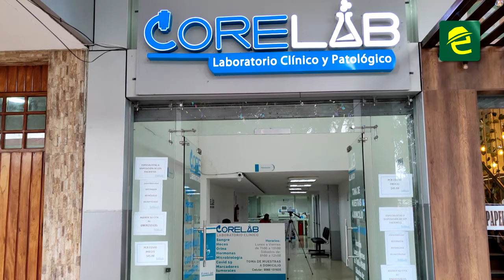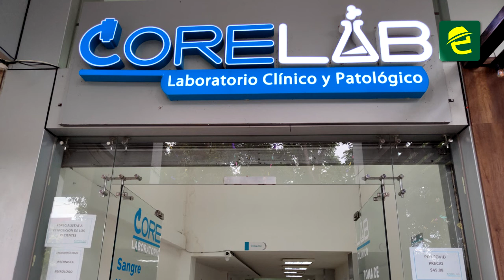En Morona Santiago, Corelab a puesto a disposición de la ciudadanía una flamante ambulancia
[EN VIVO] 🔴 ATENCIÓN: MoronaSantiago, transportistas que brindan el servicio urbano en Macas no se plegaron a la paralización.

Se encuentran laborando con cierta normalidad, sin embargo también se sienten afectados por el incremento en el precio de los combustibles.